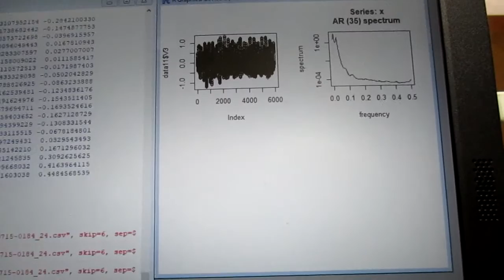‹統計的な考え方›を利用した「超音波技術（R言語）」